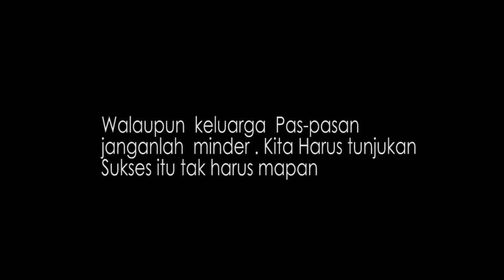Kisah Siswi Peraih Nilai UNBK Tertinggi di Jawa Timur, Ayahnya Penjaga WC Umum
Fera Febiyanti (17) adalah siswi SMKN Mojoagung Jombang, ia merupakan  anak seorang  penjaga ponten atau WC umum
di pasar tradisional dekat rumahnya. ia meraih nila tertinggi.
ia membuktikan kalo kluarga yang pas-pasan bisa sukses.